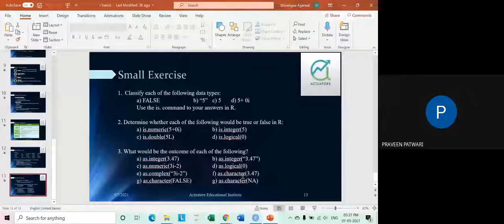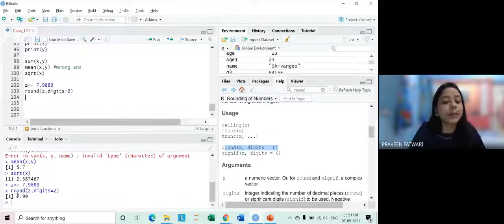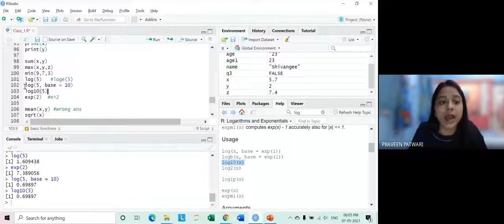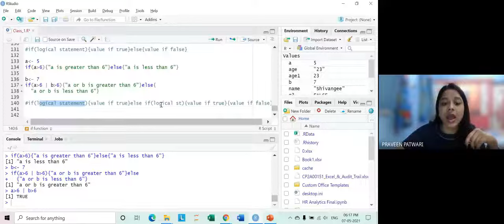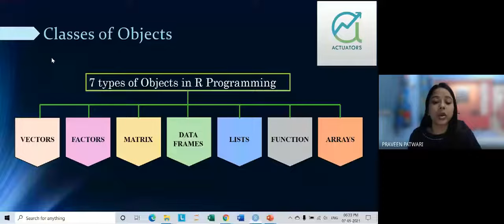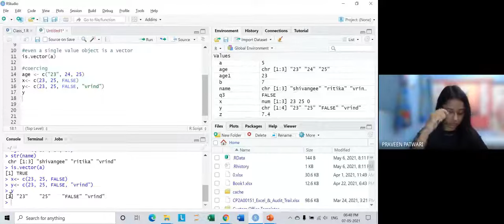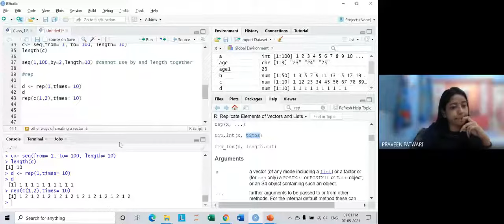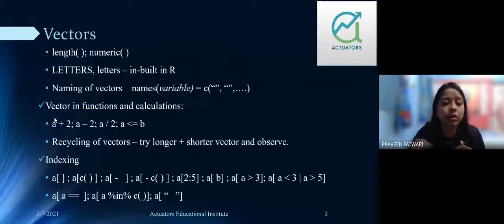Functions & Objects | R Programming | Data & Business Analytics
00:00 : Basic Functions
29:30 : Writing IF statement
54:30 : Objects in R - Vectors